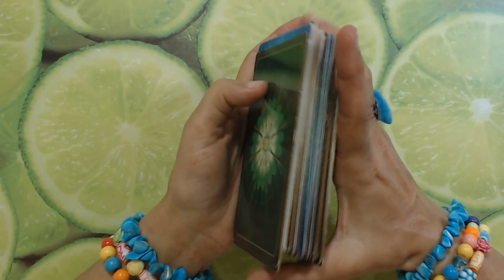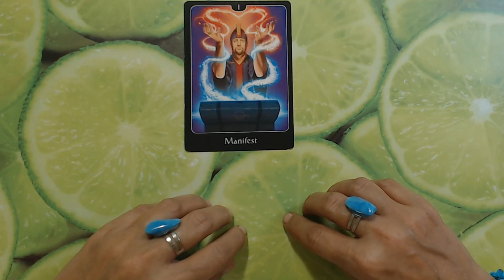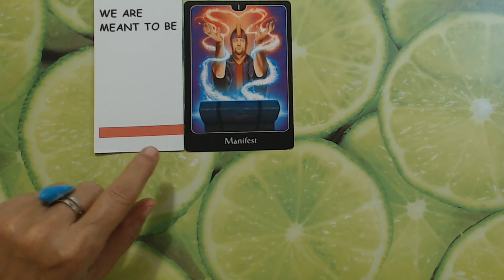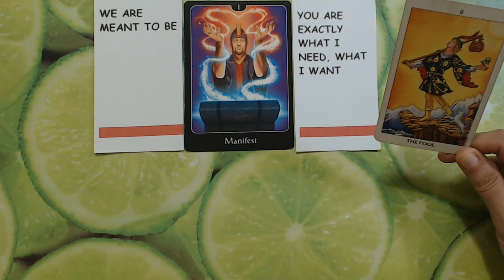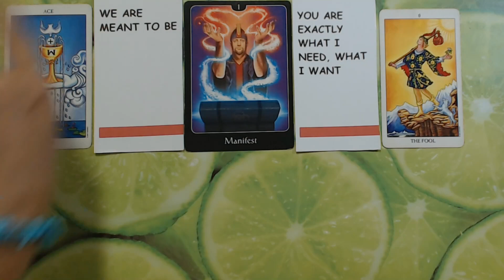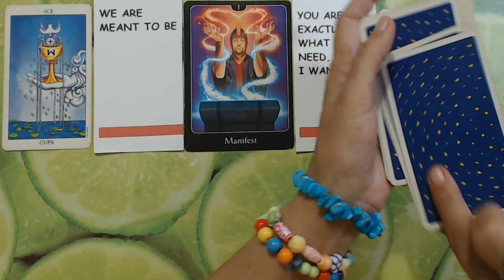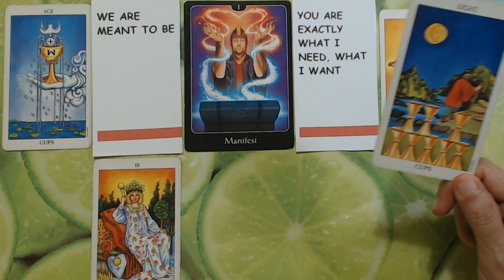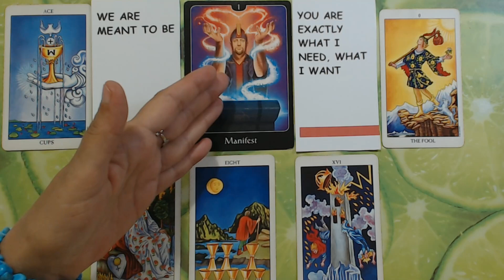AQUARIUS YOU WILL MEET A ROCK STAR! SURPRISE! AQUARIUS TAROT READING JULY 2022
Ivana Tarot